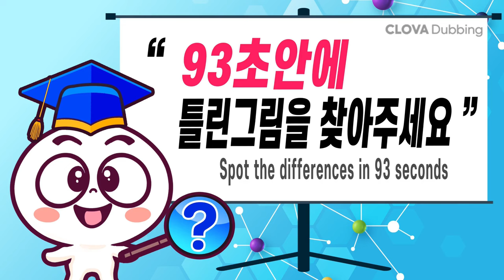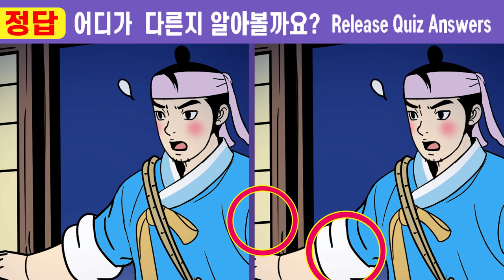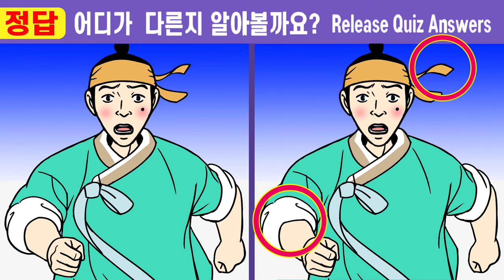(퀴즈왕코코 527회)✨건망증 99%는 1개도 찾기힘들어요 ㅣ다 찾는다면 99.9% 집중력천재!ㅣ【치매예방/틀린그림찾기/두뇌운동】#527 나무꾼 아내가 된 청상과부19화